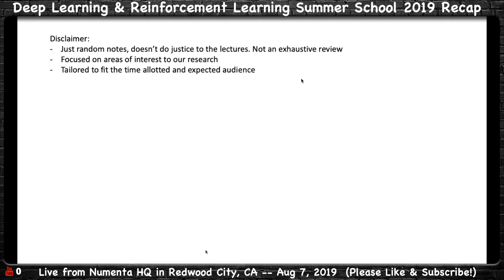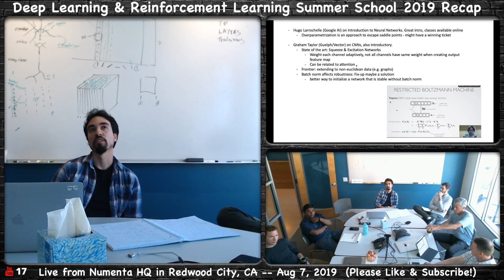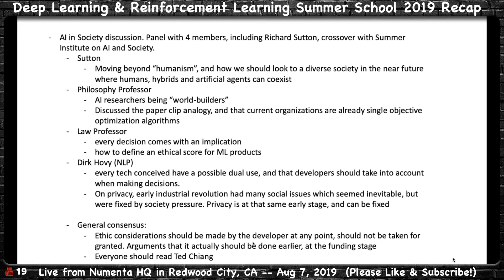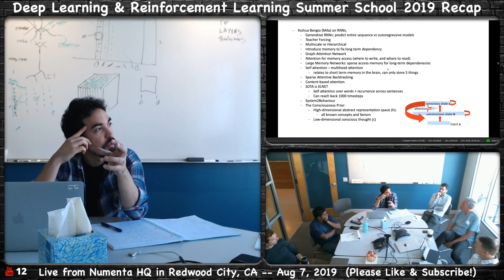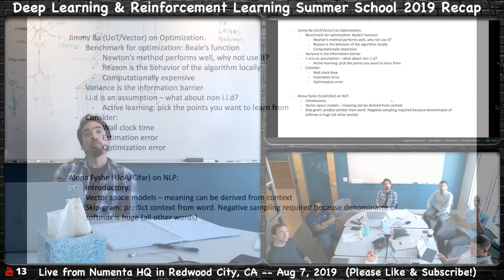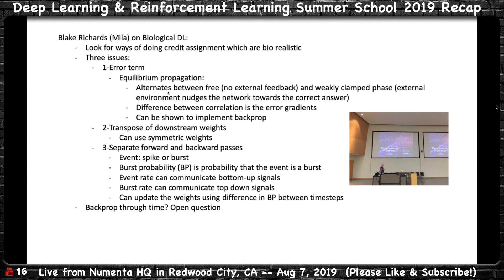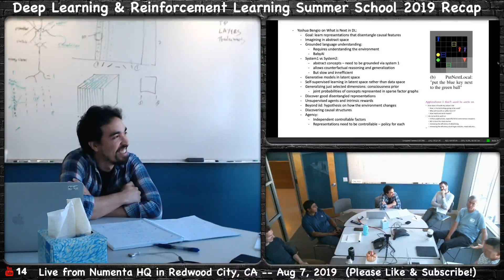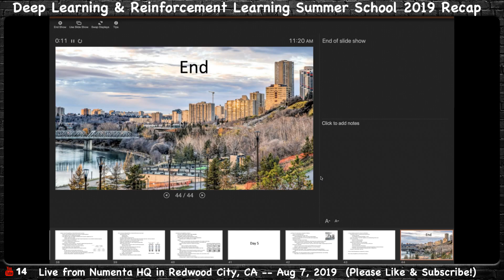Deep Learning & Reinforcement Learning Summer School 2019 Recap Part 1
This is just a recap of the Deep Learning portion of the event.

A recap by Lucas Souza, Numenta Research Engineer.

Numenta Research Meeting - Aug 7 2019